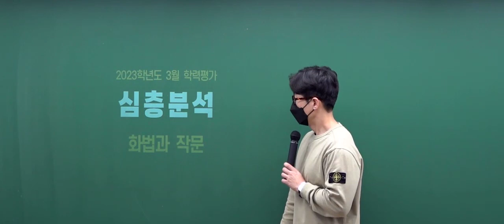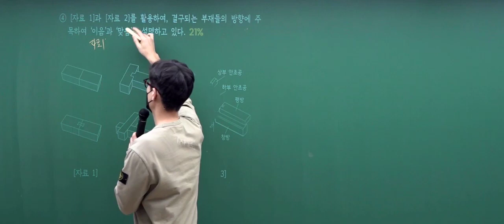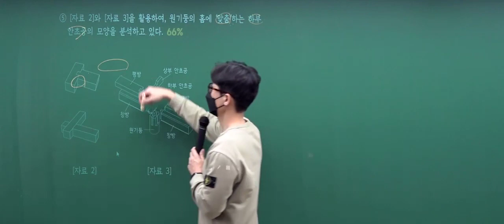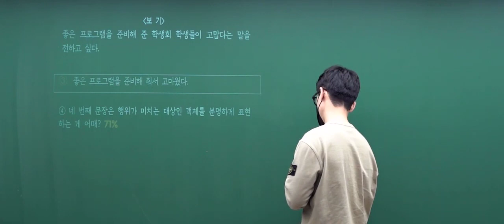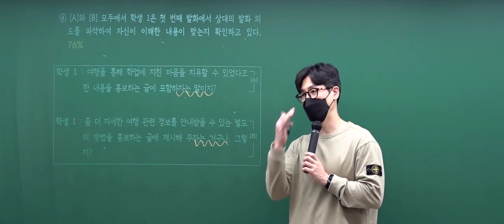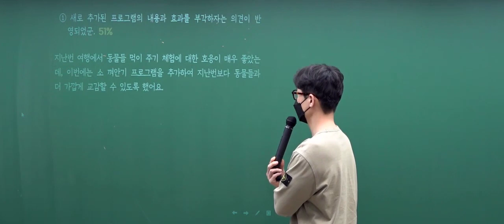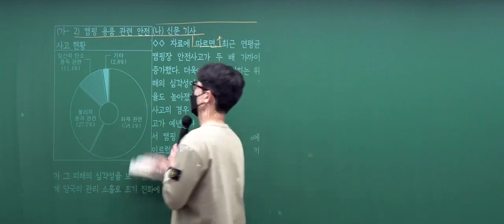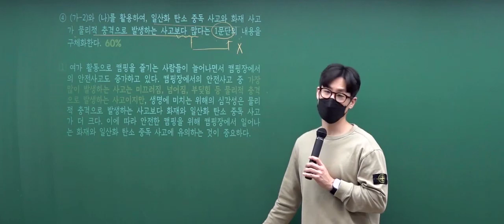[이투스 국어영역 류신선생님] 2024학년도 3학년 3월 화법과작문 해설강의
36번 0:03:34
39번 0:11:54
40번 0:15:47
41번 0:18:42
42번 0:21:49
45번 0:24:48

국어영역 류신선생님